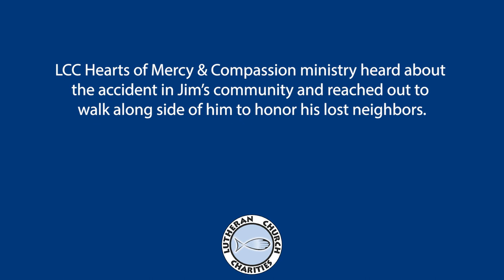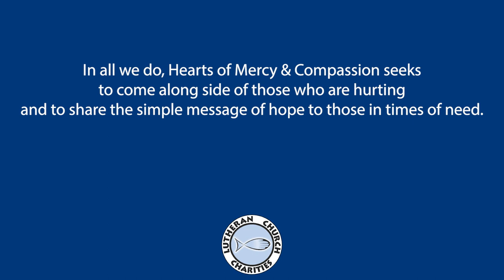Be There - HMC for James Breen and His Community